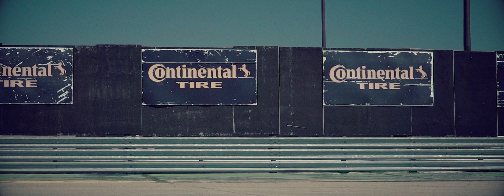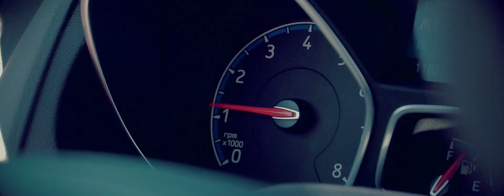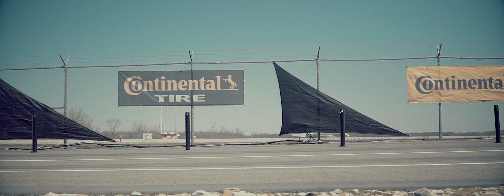iCAR Cars & Coffee Season Opener 2018 | Mount Media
iCAR Cars & Coffee Season Opener 2018

Amazing event hosted by Octane Fix and iCAR Mirabel in Montreal Canada.

Music Used (Please Support Original Artists)